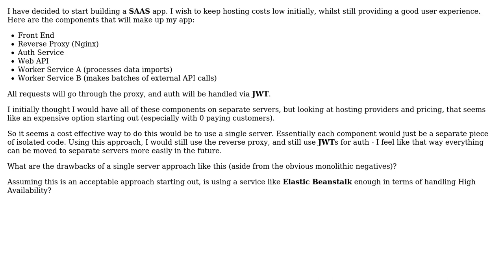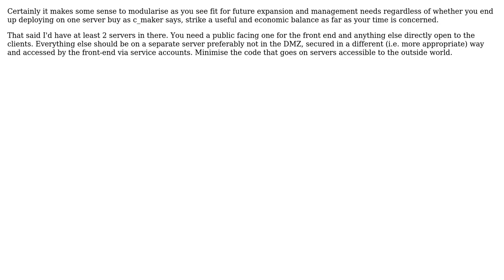monolith vs microservices for app idea (2 Solutions!!)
monolith vs microservices for app idea

With thanks & praise to God, and with thanks to the many people who have made this project possible! | Content (except music & images) licensed under CC BY-SA | Music | Images & others | With thanks to user user3574076 user Tomasz Jakub Rup user LoztInSpace user c_maker and the Stack Exchange Network Trademarks are property of their respective owners. You are responsible for your own actions.